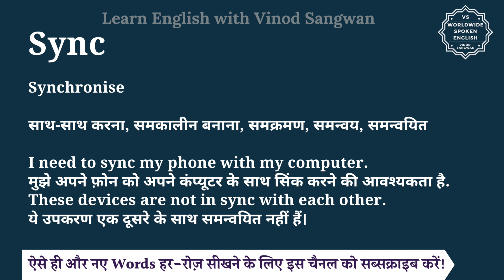Sync meaning in Hindi | Sync ka matlab kya hota hai | English to hindi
इस वीडियो में आप Sync का हिंदी में मतलब समझेंगे और साथ में Sync का pronunciation भी सीखेंगें यानि की आप Sync के अर्थ के साथ साथ ये भी सीखेंगें की Sync को कैसे बोले या Sync को बोलने का सही तरीका क्या है |

तो बस एक मिनट में सीखिए Sync को|
Let’s learn Hindi Meaning of Sync in detail.

Sync का हिंदी में अर्थ होता है
Synchronise

साथ-साथ करना, समकालीन बनाना, समक्रमण, समन्वय, समन्वयित

I need to sync my phone with my computer.
मुझे अपने फ़ोन को अपने कंप्यूटर के साथ सिंक करने की आवश्यकता है.
These devices are not in sync with each other.
ये उपकरण एक दूसरे के साथ समन्वयित नहीं हैं।

Sync को इन उदाहरणों से और अच्छे से समझ सकते हैं